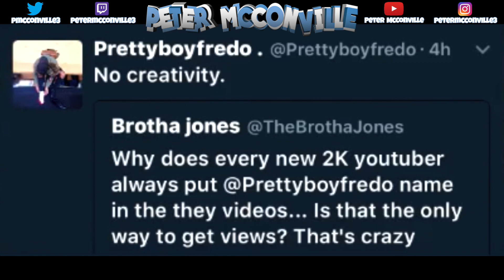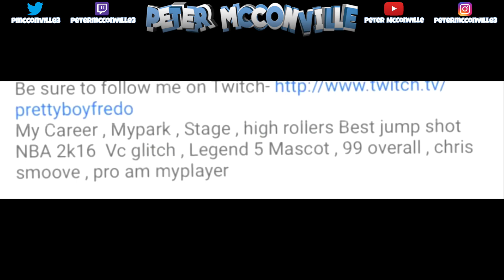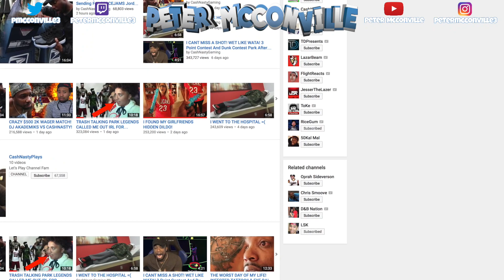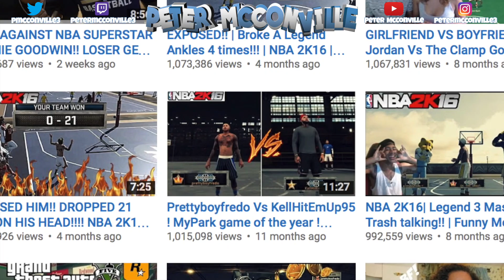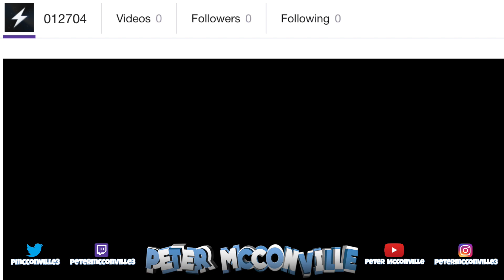PRETTYBOYFREDO EXPOSED FOR VIEWBOTTING, FAKE PRANKS, LYING TO FANS, & MORE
PSN: ThePeterMc
Xbox: ThePeterMc